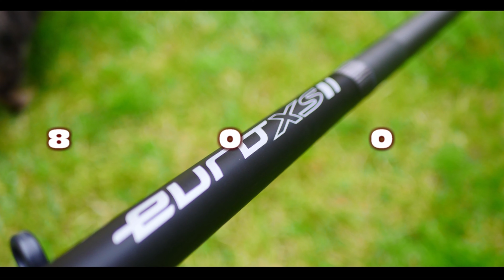🎥🎞🎥🎞 VLOG #4, Le ZAPPING des vidéos de CARPNETFISHING, OPUS N°2 🤟💪🤟💪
On va croiser les doigts que le deuxième opus attira plus de monde
En attendant des nouvelles vidéos, je vous invite à replonger avec moi dans le stock de vidéos de la chaine Carpnetfishing. Je vous propose en mode zapping de venir voir ou revoir les meilleurs moment de la saison 2022 (1er partie).
Merci de votre fidélité, à très vite pour d'autres aventures .
Bye
Titi

UC7LW2bdC7SNz6G7HVxcv0wg
 ➜ MES PARTENAIRES :
▶ Materiel informatique (son, image et video)
SMALLRIG (Nouvelle Version) Poignée en Bois
SMALLRIG GH4 GH3 Cage Kit pour Panasonic
SanDisk - Carte Mémoire SDXC 64 Go
SMALLRIG Support de Moniteur
K&F Concept Filtre 58mm
Panasonic Lumix 25mm F1.7
Panasonic Lumix GH5S
FULAIM WM500 Micro Cravate sans Fil,
Micro Cravate sans Fil pour Smartphone USB C,
trépied de caméra vidéo Cayer FP2450H4
Kit de studio complet RØDE avec microphone
Omars Batterie Externe 88Wh 24000mAh avec Prise
WD 5 To Elements Disque dur portable externe
Yonii Lampe Frontale LED ,
Siumir Vis Adaptateurs 21 pcs
Téléprompteur 13 Pouces, Pafieo
Gimbal Stabilisateur, Gimbal Smartphone
▶ materiel pour mes recettes
Moulin à Grains électrique 1000g
CGOLDENWALL Moulin à Grains Électrique
XUCS Machine À Granulés pour Aliments
Fluorescéine en poudre.
Sac Sous Vide Alimentaire de 100 Sacs
Machine Sous Vide Alimentaire,
▶ Materiel pêche pole feeder
Lot de 10 flotteurs lumineux à LED ROUGE pour pêche de nuit
Lot de 10 flotteurs lumineux à LED VERT pour pêche de nuit

 ➜ R E T R O U V E Z  D E S  MAGASINS SERIEUX :
✪ Les magasins qui sont sérieux ou j’achète et je trouve les produits que je vous montre sur mes vidéos.

👁‍ Merci aux auteurs de nous laisser l'autorisation de mettre cette musique sans aucun, droit d'auteur.